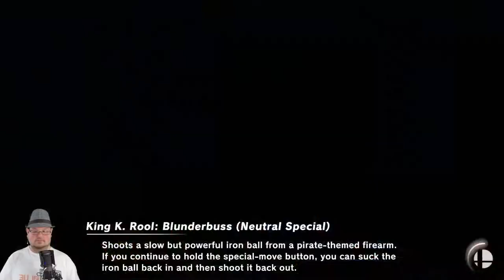Smash with Cameron Gaming | Magic | Switch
Want to buy a CC Gaming t-shirt, mug or sticker? Now you can!